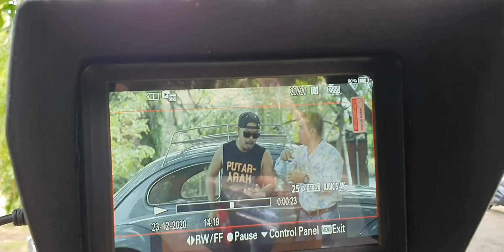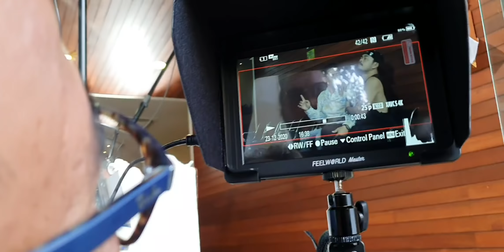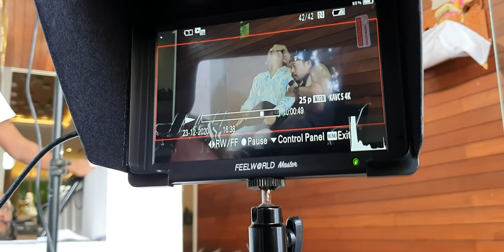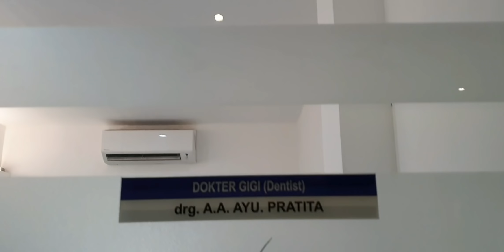MELEMPAR PAK WALIKOTA..RAI MANTRA DENGAN BOTOL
Adegan Kali Ini Jun Bintang dan Puja Astawa Akan Beradu Acting Bersama Pak Walikota dan Bu Gek Selly.
Bagaimana Keseruan Penggarapan Film Bali Kembali Ini..??
Yuk Kita Nonton Bersama.